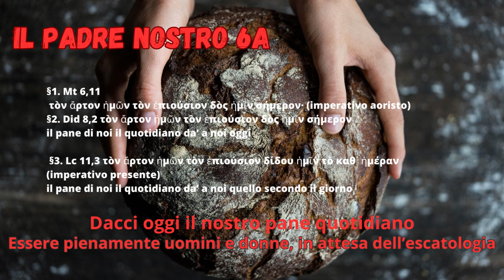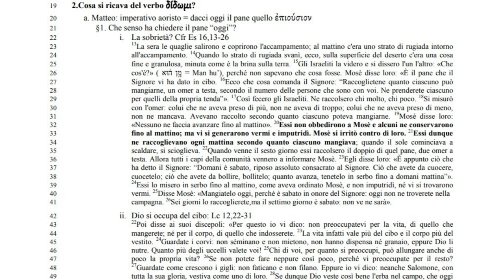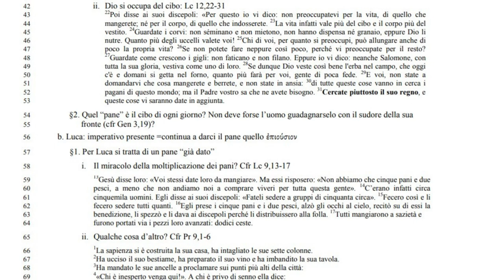Il Padre Nostro 6A: 𝔻𝕒𝕔𝕔𝕚 𝕠𝕘𝕘𝕚 𝕚𝕝 𝕟𝕠𝕤𝕥𝕣𝕠 𝕡𝕒𝕟𝕖 𝕢𝕦𝕠𝕥𝕚𝕕𝕚𝕒𝕟𝕠.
𝔼𝕤𝕤𝕖𝕣𝕖 𝕡𝕚𝕖𝕟𝕒𝕞𝕖𝕟𝕥𝕖 𝕦𝕠𝕞𝕚𝕟𝕚 𝕖 𝕕𝕠𝕟𝕟𝕖, 𝕚𝕟 𝕒𝕥𝕥𝕖𝕤𝕒 𝕕𝕖𝕝𝕝’𝕖𝕤𝕔𝕒𝕥𝕠𝕝𝕠𝕘𝕚𝕒

A cura di don Renato de Zan

1. Il testo
9 a.I tre testi
10 §1. Mt 6,11 τὸν ἄρτον ἡµῶν τὸν ἐπιούσιον δὸς ἡµῖν σήµερον· (imperativo aoristo)
11 §2. Did 8,2 τὸν ἄρτον ἡµῶν τὸν ἐπιούσιον δὸς ἡµῖν σήµερον
12 il pane di noi il quotidiano da’ a noi oggi
13 §3. Lc 11,3 τὸν ἄρτον ἡµῶν τὸν ἐπιούσιον δίδου ἡµῖν τὸ καθ᾽ ἡµέραν (imperativo presente)
14 il pane di noi il quotidiano da’ a noi quello secondo il giorno
15 b. Il confronto
τὸν ἄρτον ἡµῶν τὸν ἐπιούσιον δὸς ἡµῖν σήµερον·
τὸν ἄρτον ἡµῶν τὸν ἐπιούσιον δίδου ἡµῖν τὸ καθ᾽ ἡµέραν
16
17 §1. Quale valore ha l’imperativo presente/aoristo da cui dipende σήµερον / τὸ καθ᾽ ἡµέραν?
18 §2. Quale il significato dell’hàpax legòmenon ἐπιούσιος?
19 2.Cosa si ricava del verbo δίδωµι?
20 a. Matteo: imperativo aoristo = dacci oggi il pane quello ἐπιούσιον
21 §1. Che senso ha chiedere il pane “oggi”?
22 i. La sobrietà? Cfr Es 16,13-26
23 La sera le quaglie salirono e coprirono l'accampamento; al mattino c'era uno strato di rugiada intorno
all'accampamento.
24 Quando lo strato di rugiada svanì, ecco, sulla superficie del deserto c'era una cosa
fine e granulosa, minuta come è la brina sulla terra. 15 25 Gli Israeliti la videro e si dissero l'un l'altro: «Che
26 cos'è?» ( = וּא ֔ה ןָ֣מ Man hu’), perché non sapevano che cosa fosse. Mosè disse loro: «È il pane che il
Signore vi ha dato in cibo.
27 Ecco che cosa comanda il Signore: “Raccoglietene quanto ciascuno può
28 mangiarne, un omer a testa, secondo il numero delle persone che sono con voi. Ne prenderete ciascuno
per quelli della propria tenda”». 17Così fecero gli Israeliti. Ne raccolsero chi molto, chi poco.
29 Si misurò con l'omer: colui che ne aveva preso di più, non ne aveva di troppo; colui che ne aveva preso di meno,
non ne mancava. Avevano raccolto secondo quanto ciascuno poteva mangiarne.
31 19Mosè disse loro:
«Nessuno ne faccia avanzare fino al mattino».
32 Essi non obbedirono a Mosè e alcuni ne conservarono
fino al mattino; ma vi si generarono vermi e imputridì. Mosè si irritò contro di loro.
33 Essi dunque
34 ne raccoglievano ogni mattina secondo quanto ciascuno mangiava; quando il sole cominciava a
scaldare, si scioglieva.
35 Quando venne il sesto giorno essi raccolsero il doppio di quel pane, due omer a
testa. Allora tutti i capi della comunità vennero a informare Mosè.
36 Egli disse loro: «È appunto ciò che
37 ha detto il Signore: “Domani è sabato, riposo assoluto consacrato al Signore. Ciò che avete da cuocere,
38 cuocetelo; ciò che avete da bollire, bollitelo; quanto avanza, tenetelo in serbo fino a domani mattina”».
39 Essi lo misero in serbo fino al mattino, come aveva ordinato Mosè, e non imputridì, né vi si trovarono
vermi.
40 Disse Mosè: «Mangiatelo oggi, perché è sabato in onore del Signore: oggi non ne troverete nella
campagna.
41 Sei giorni lo raccoglierete, ma il settimo giorno è sabato: non ve ne sarà».